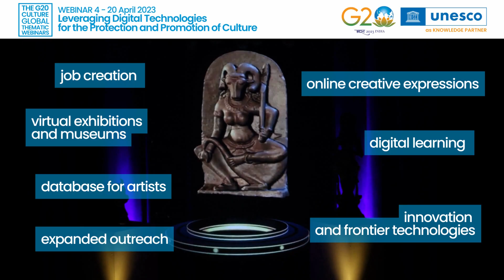4th Global Thematic Webinar by India’s G20 Culture Working Group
Digitising cultural heritage opens doors to the world's diverse cultures, improves accessibility, and promotes conservation. Let's work together to share best practices and make cultural heritage accessible to all. This webinar aims to discuss the digitisation of cultural heritage with a collaborative mindset to protect and preserve it for future generations.

The Culture Working Group under India's G20 presidency is organizing a set of four global thematic Webinars on its 4 priorities during March & April 2023.

The fourth global thematic webinar on Priority 4- ‘Leveraging Digital Technologies for the Protection and Promotion of Culture’ is scheduled for 20 April 2023 from 12.30. pm to 8.30 p.m (IST).